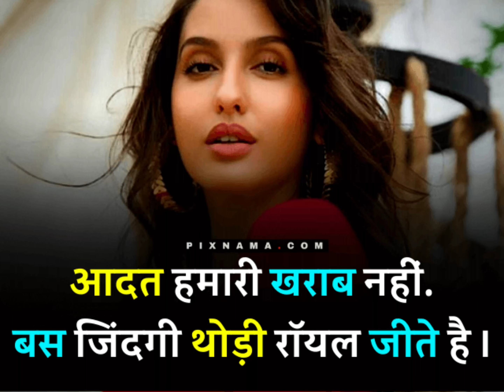आदत हमारी खराब नही | बस जिंदगी थोड़ी रॉयल जीते है | एटीट्यूड सायरी विडियो व्हाट्सअप स्टेटस डाउनलोड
Kisi 💯♥️🙏
Bhi Name Ka💯♥️🙏
Video Editing💯♥️🙏
Karane ke Liye💯♥️🙏
Comment Kare💯♥️🙏

 My YouTube family My YouTube family ❤️❤️❤️❤️

My From ♥️
India
Gazipur 💯
Varanasi 💯